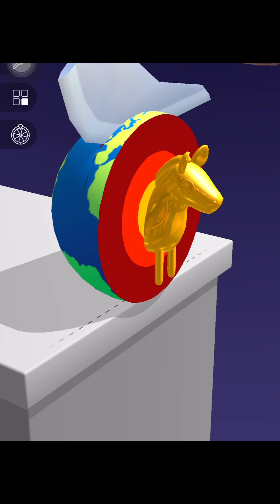Asmr slices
Asmr slices @Atikgamers01